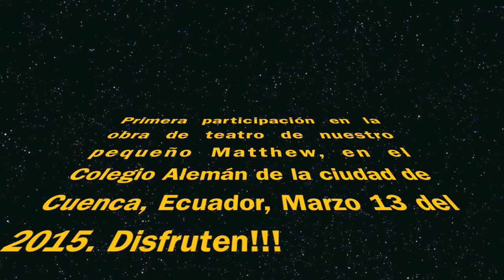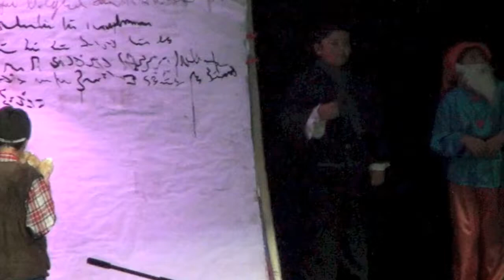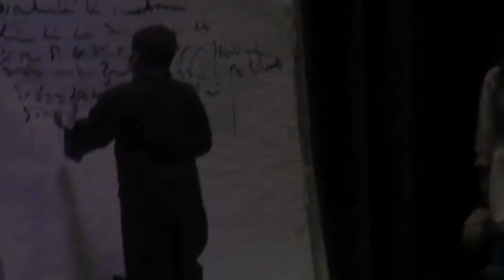Presentacion de Matthew Colegio Aleman Cuenca Marzo 2015 parte 1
Presentacion de Matthew Colegio Aleman Quito marzo 2015 parte 1